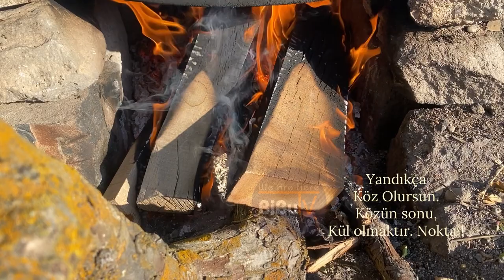Önce yanarsın, sonra köz olursun, sonrası ise kül. Ne için yandığını biliyorsan sorun yok.